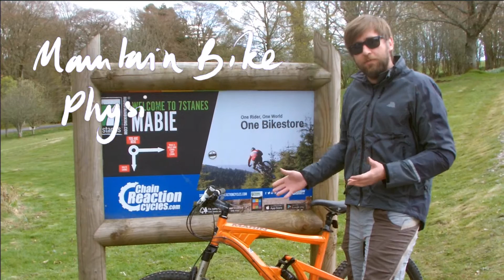Mountain Bike Physics [4/4] - Pedals (Turning Forces) - GCSE and A Level Physics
4th in a series of videos explaining the Physics involved in mountain biking, this time pedals and gears and how they use the principle of moments as force multipliers or to get more rotations per second.